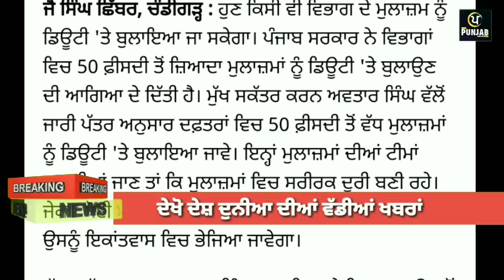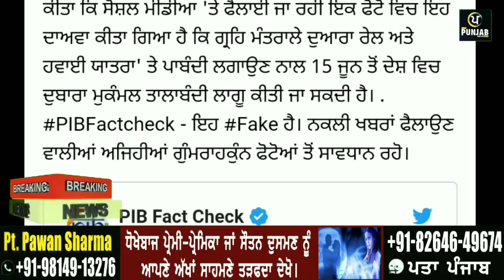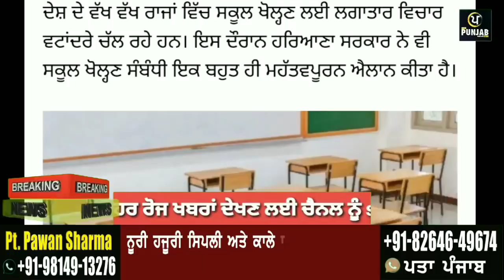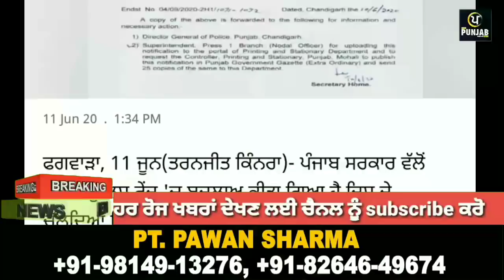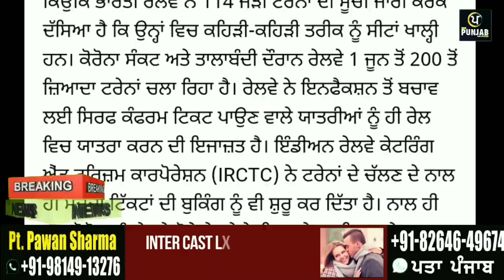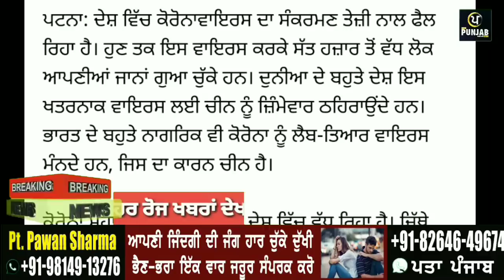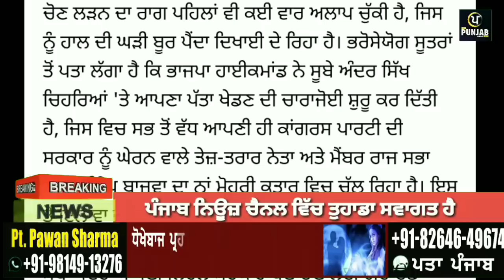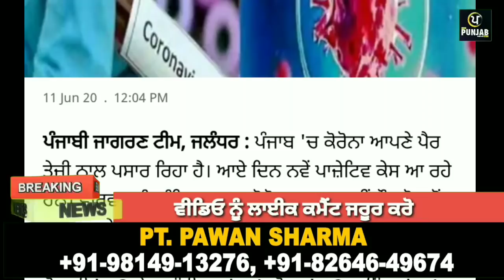Today Breaking News, ਅੱਜ 11 ਜੂਨ ਦੁਪਹਿਰ ਦੀਆਂ ਤਾਜ਼ਾ ਖਬਰਾਂ, ਮੌਸਮ ਦੀ ਤਾਜ਼ਾ ਖਬਰਾਂ, lockdown part 5,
Today Breaking News, ਅੱਜ 11 ਜੂਨ ਦੀਆਂ ਤਾਜ਼ਾ ਖਬਰਾਂ, ਮੌਸਮ ਦੀ ਤਾਜ਼ਾ ਖਬਰਾਂ, lockdown part 5, Punjab news